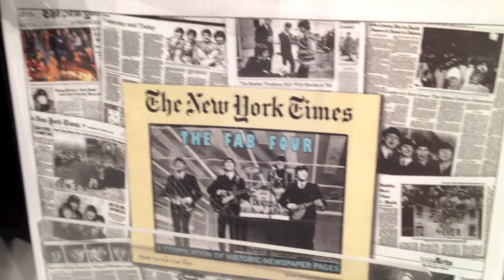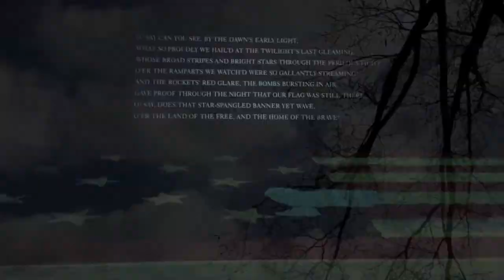Pearl Anne Lyon Presents: The Beatles 1X1 While My Guitar Gently Weeps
This time Pearl Anne Lyon had the pleasure of traveling to Washington D.C. and performing at The Gateway. I found a little Beatles in the Smithsonian Museum of American History and reminisced about their first U.S. concert held on February 11, 1965 at the Washington Colosseum. While I was filming Beatles memorabilia in the gift shop at the Smithsonian I met an older gentleman who claimed to have been at that show. He said that he couldn't hear a thing...that seems to be the general consensus. Too much screaming...

Join me on this journey to discover who I AM.

I will be studying the Beatles Best anthology that I bought last Fall - one song at a time. In this way I will be continuing my music education by learning the ins and outs of some of my favorite music - harmony, ear training, lyrics, music history. I will be documenting this process with videos that I will edit together bi-weekly to highlight my progress. I will also be working on my own material and starting to perform live way, way, WAY more than I have been in the past few years. My body is changing, my mind is changing, my life is changing and it is all in preparation for the future work that I hope to do with other people who are hungry for change.